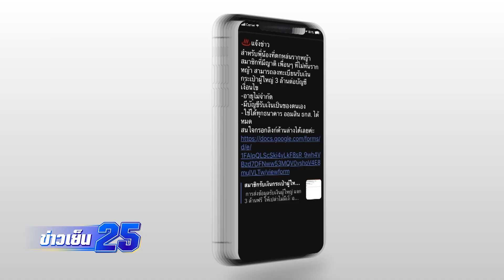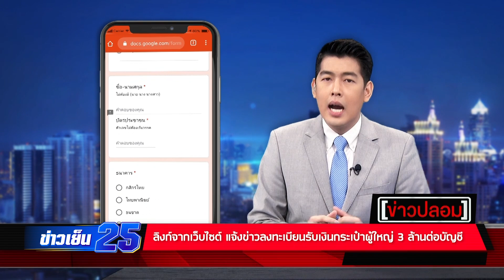ลิงก์ปลอมหลอกให้ลงทะเบียนข้อมูลส่วนตัวระบาด | ข่าว GMM25